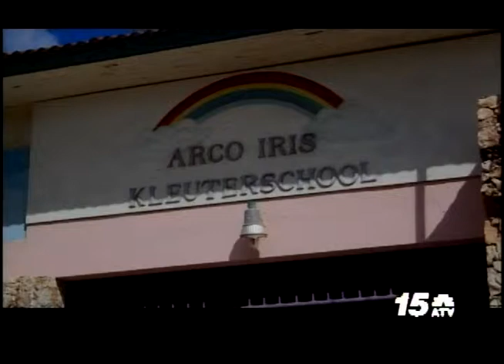Airco Iris Kleuterschool ta na beurt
14 Januari 2016